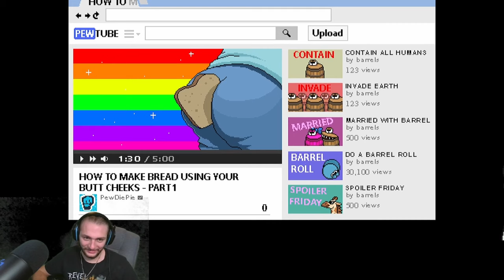I Played PEWDIEPIE: LEGEND OF THE BROFIST on Stream